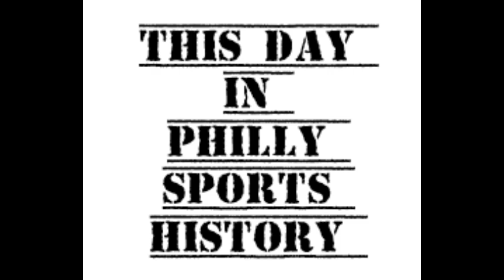This Day in Philly Sports History - December 2, 2024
It's a Victory Monday.  A very solid win for the Eagles down in Baltimore yesterday.  The defense stood largely held Lamar and Henry in check.  That's 8 in a row and they now have 4 of the next 5 at home.

Today's Reverse Advent Calendar Item of the Day is Juice Boxes.

25 Days of Kindness.  Today if you see some trash on the ground, pick it up and throw it out.

Our Fortgotten Philly Sports Team of the Day is the Camden Skeeters.

On this day in 1991 the Eagles went to Houston for a Monday Night Football matchup.  The defense dominated as the Eagles won 13-6 in the House of Pain Game.

The 2nd Annual Gift/Food Drive is underway.

Check out the Philly Sports History Portal for access to the Philadelphia Sports Hall of Fame New Digital Archive ⁠